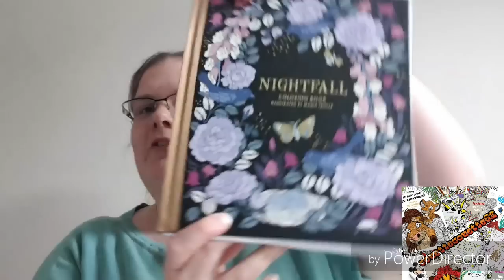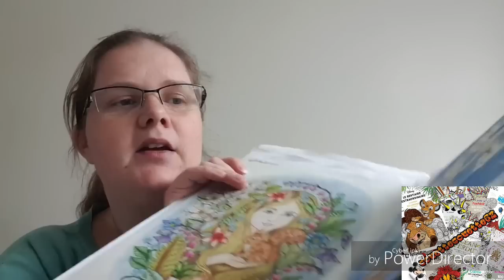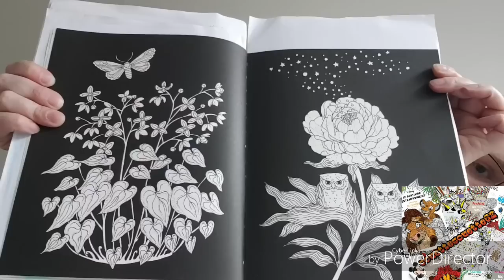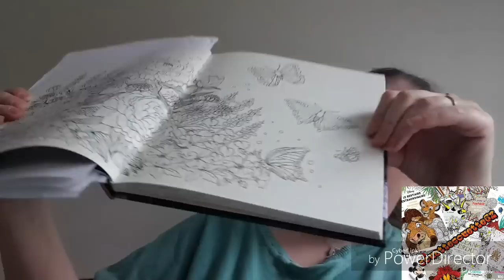fil rouge 2019 vidéo 4 nightfall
Lien Amazon
Nightfall
150 prismacolors
33 gelatos
12 gelatos
posca blanc 1M